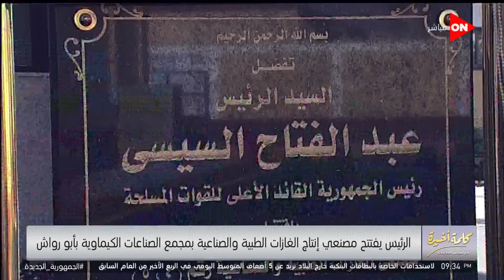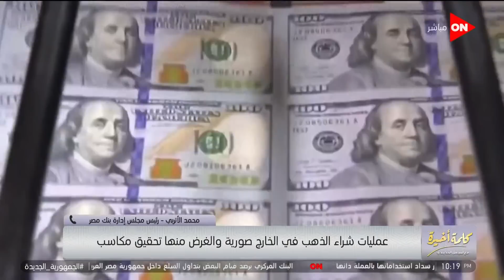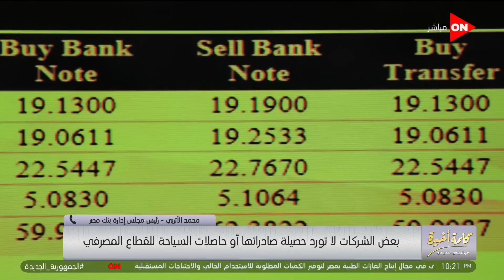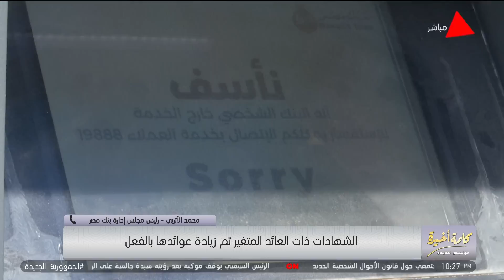كلمة أخيرة - مع لميس الحديدي | الإثنين 26 ديسمبر 2022 | الحلقة الكاملة